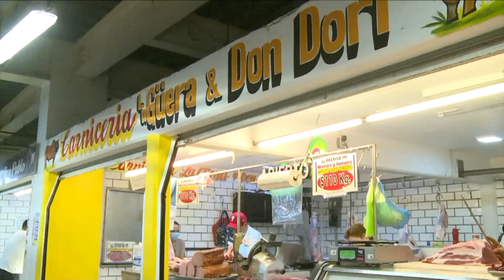Se registra un repunte de ventas este fin de semana en carnes de res en el mercado 'Pino Suarez'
NoticiasTVT🟣 Reportan vendedores de carne de res del mercado 'Pino Suarez' que este fin de semana se registró un repunte en sus ventas de hasta 80 por ciento, motivado por los bajos casos de 'coronavirus' y el pago de la quincena.